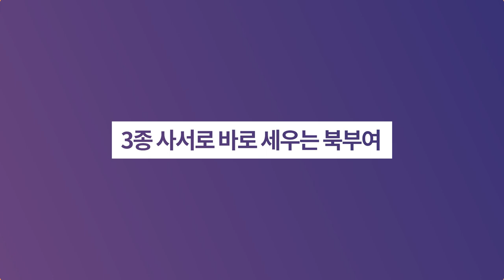3종 사서(삼국유사, 삼국사기, 환단고기)로 바로 세우는 북부여ㅣ역사이다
✔ 북부여는 『삼국유사』와 『삼국사기』에도
나온다는 사실, 알고 계셨나요?
꼬여있는 북부여사를 시원하게 풀어드립니다.

☞ 교과서에 나오는 부여는 빙산의 일각
☞ 3종 사서에 나오는 부여사
☞ 대부여에서 북부여까지
☞ 해모수의 아들 고주몽? 해모수의 아들 해부루?
☞ 대신 아란불에게 나타난 존재는 과연 누구인가?
☞ 드라마 주몽 이야기는 어떻게 왜곡되었나